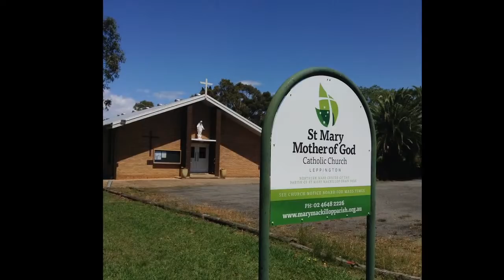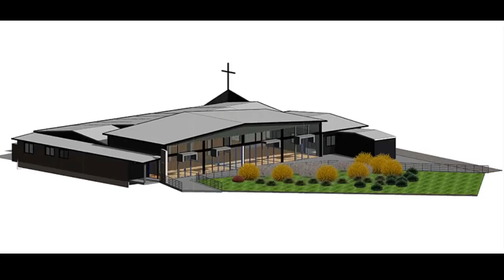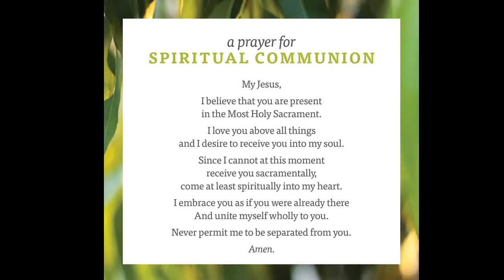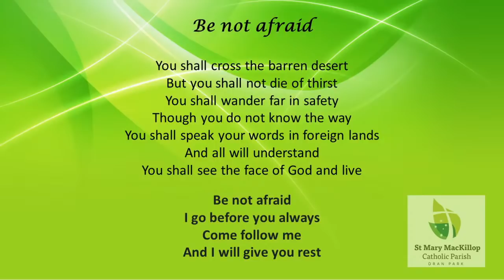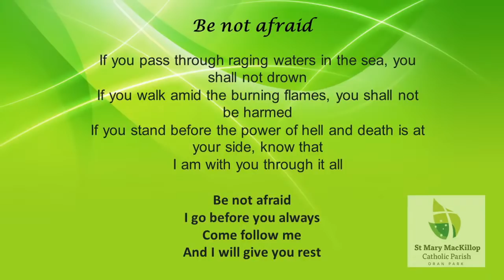MASS ON DEMAND with Fr David Catterall - 15th Sunday Ordinary Time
Welcome to St Mary MacKillop Parish's MASS ON DEMAND for the 15th Sunday of Ordinary Time. Thank you for joining us!

We are a Catholic parish with a purpose and a vision: to form missionary disciples of Jesus Christ who joyfully live out their faith and share this with others by embracing, serving, nourishing, and by responding to the needs of our neighbours, wherever they may be. Words to our music can be found in a Facebook post

To make a one-off Mass offering, including support for our 5th Birthday Extension Project, please go or, if you'd like to contribute more regularly, select whichever option works for you, and nominate our parish "Oran Park"

This edition's highlights:

- Our livestreamed Masses remain closed to the public, but we have an open 9.30am Sunday Mass at Leppington - max 30 ppl. To book, go to the following parish Eventbrite

Our project to extend our Southern Mass Centre at Oran Park has begun!

- If you're struggling, reach out today!

--- Permission to podcast/stream the music in this service obtained from ONE LICENSE, License Number A-705767.